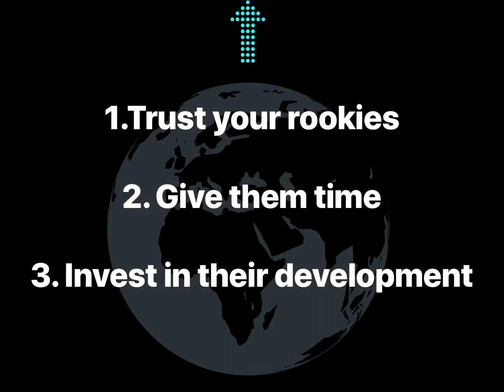Why It’s Hard To Find B2B Sales & Marketing Talent [2020]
Top B2B sales talent is hard to find and keeping them is even tougher.

While there’s many reasons why it doesn’t work out, some of you or your company’s control, a good chunk of them can be avoided.

You might actually be letting some top B2B talent walk and not even know it.

Make sure to check out the Revenue Writers Podcast, posted on this channel, Spotify, Anchor.FM, and many more!